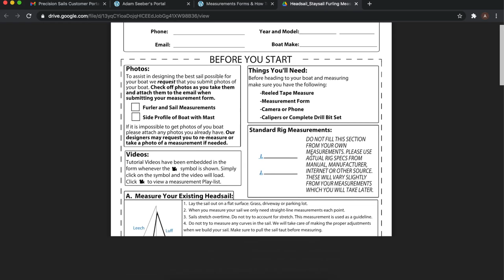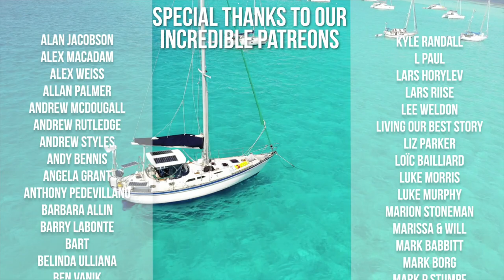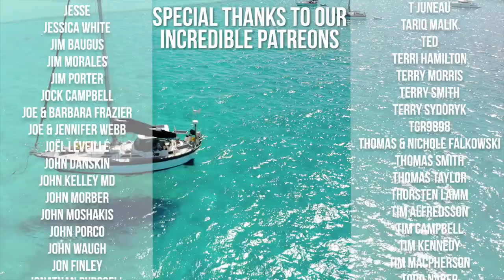Is THIS the Millennial Falcon 2? 😱[EP 118] Crew for a day on a MEGA YACHT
In this episode, the day after we arrived in St Martin we got a message from Adams childhood friend who is crewing on a mega yacht. He said he'd be arriving into St Martin the very next day and that we were invited to check out his workplace... a 62m (203ft) mega yacht.

When we arrived on the day, he told us that to let us aboard we need to have a PCR test done. Our very first. Thankfully we were both free and clear of Covid and spend a morning moving from Philipsburg to Simpson Bay and exploring the yacht. Unfortunately we weren't really allowed to have the name of the yacht in the footage or film the guest area but we had some fun running around filming the outside and being tourists anyway!

After catching up with friends for a few days we got back to doing some work. First on our agenda was measuring up for some new sails! We dragged the sails to the beach to measure them up.
Next was figuring out how to get to the French side so we could sleep a bit easier (with less rolling) and have more places to sail to. After jumping through various hoops, we got the approval and immediately sailed around to Marigot for a lovely afternoon sail.